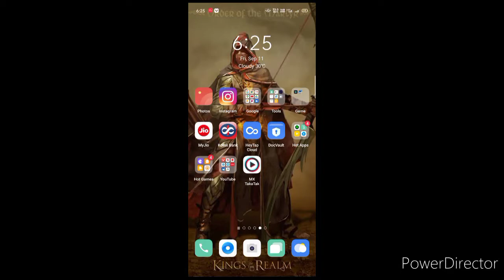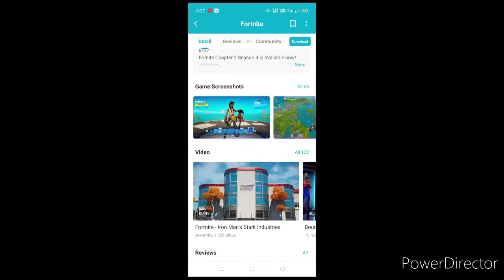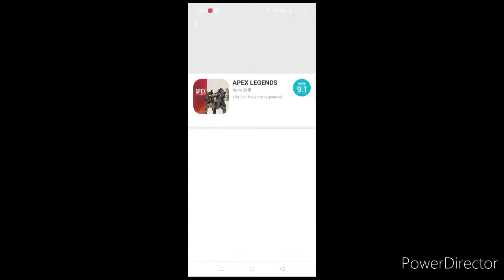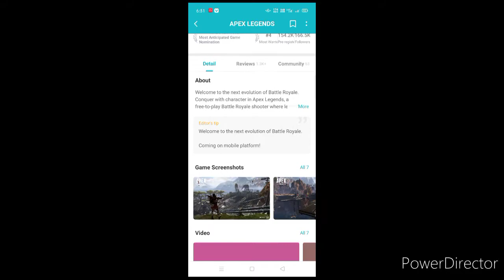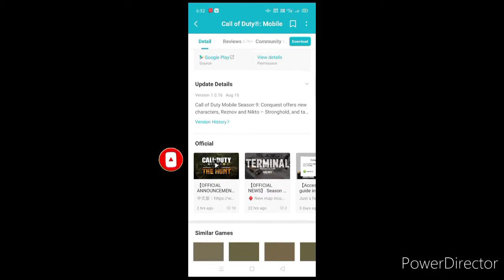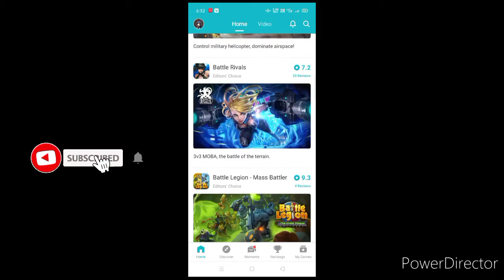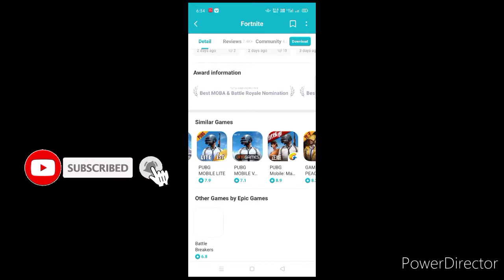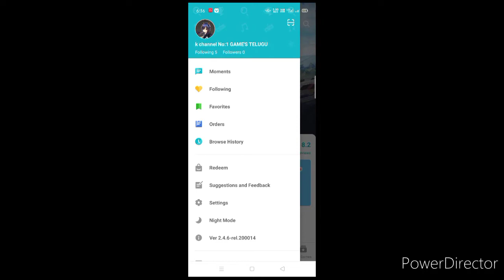How to download best pubg game ALTARNET In telugu| at 2020||how to download pubg after ban in india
Tap